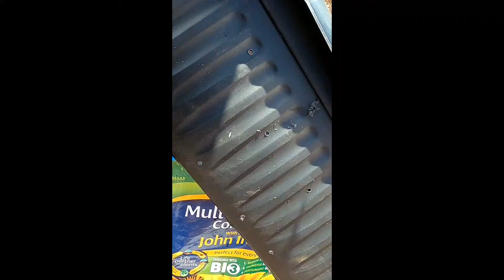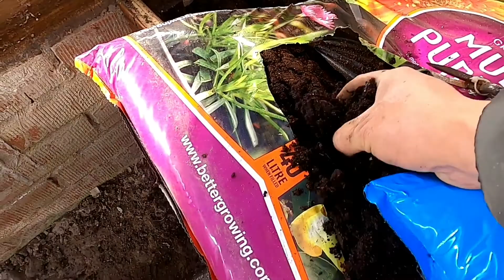种植盆处理，花盆打孔，透气，蓄水，排水，准备，育苗土(英国种植笔记)